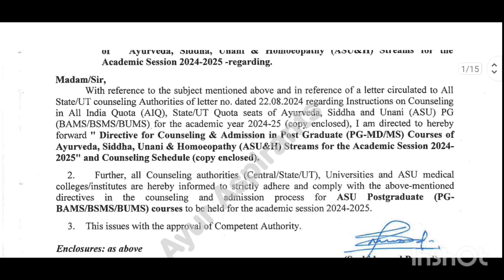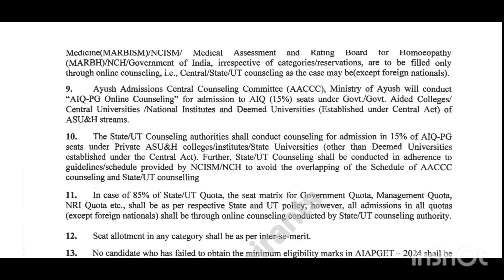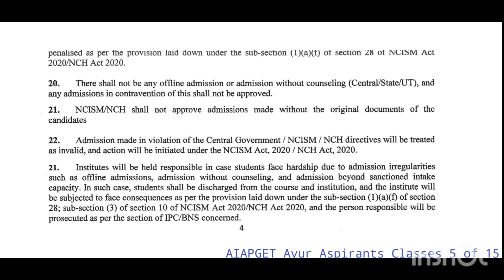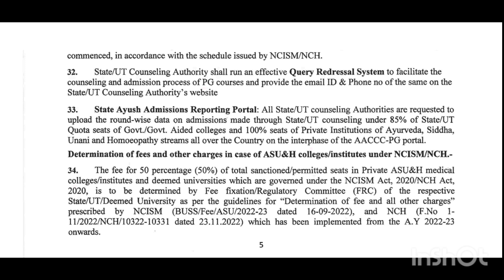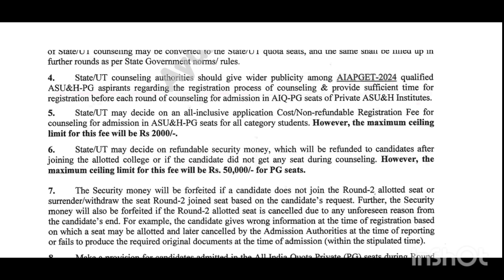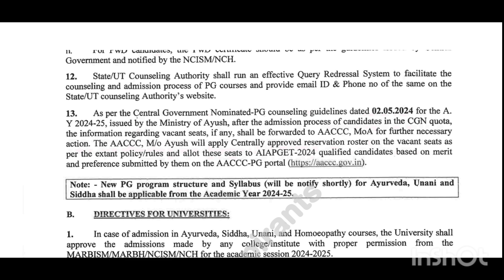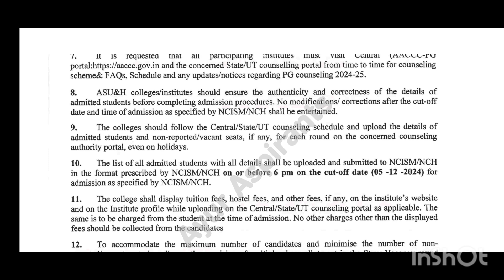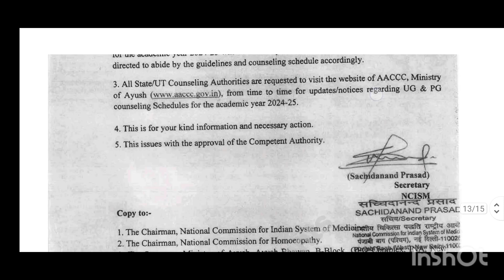AIAPGET 2024 COUNCELLING ||AACCC PG COUNCELLING